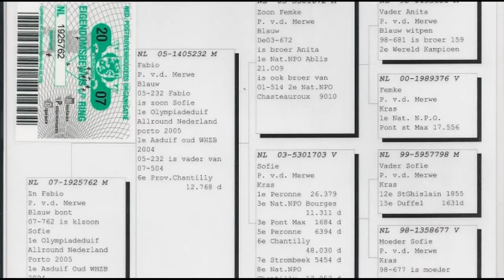Blue Pied H 1925762